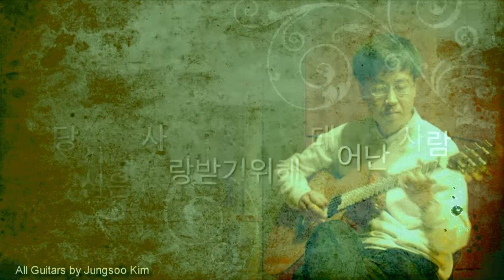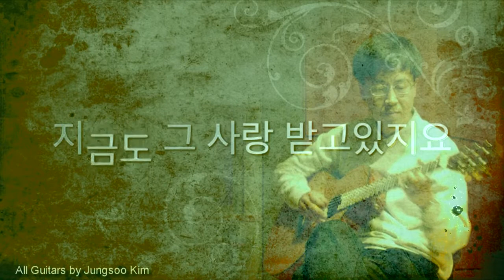당신은 사랑받기 위해 태어난 사람 (원맨 기타 합주)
당신은 사랑받기 위해 태어난 사람 - 원맨기타 합주
(You were born to be loved)